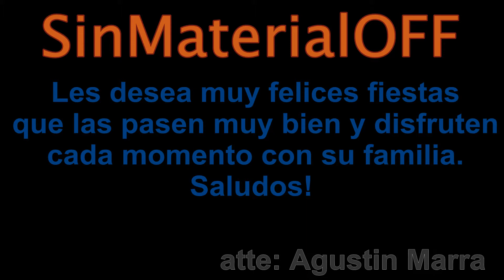Cada día fui mejorando [CS]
Este video mas que nada es para desearles felices fiestas (: no tuve mucho tiempo de edición solo fueron 10 minutos entre grabar y editar .